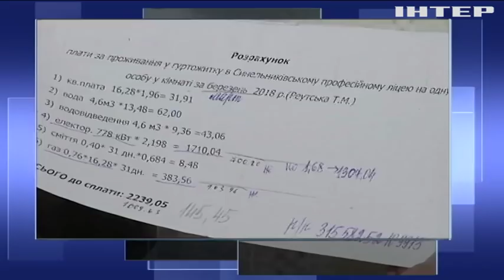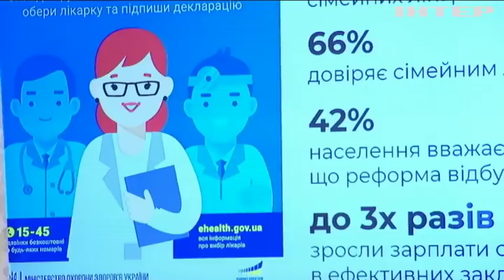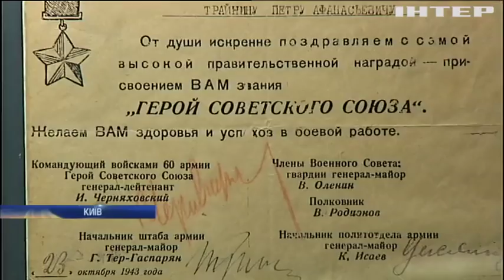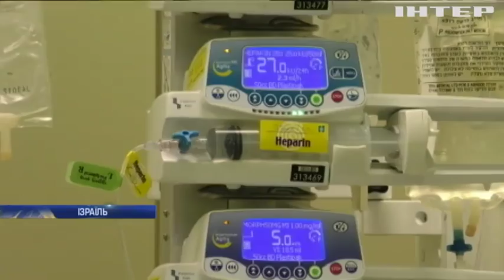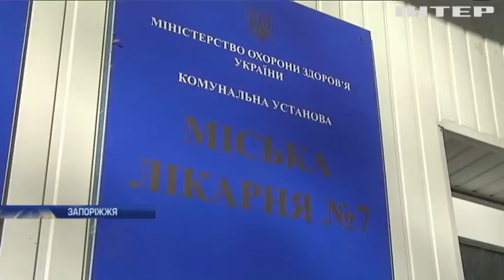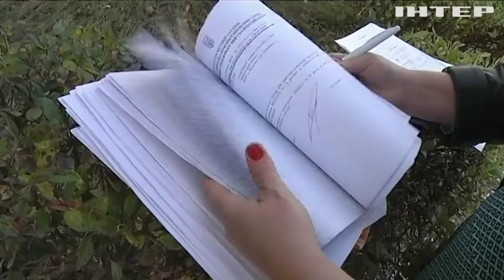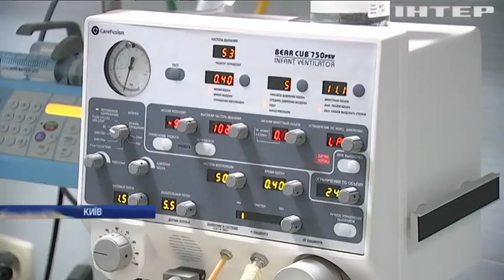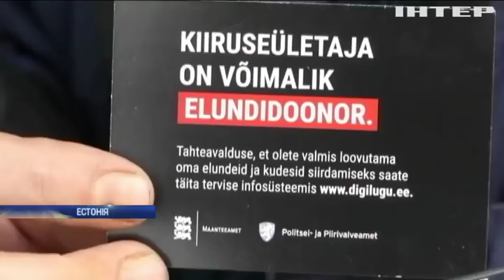Подробности, выпуск за 6 ноября 2018 года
Дивіться у випуску:
Луценко хоче піти. Генпрокурор оголосив, що збирається у відставку, чи підтримає Рада?;
Грабунок у законі. На Дніпропетровщині переселенці отримують захмарні рахунки за послуги, яких немає, чому?;
Феміда вимагає новосілля. В Ужгороді судді відсудили для себе будівлю у профспілок, та чи зможуть її забрати?;
Вірус Брекзиту. Наступною з Євросоюзу може піти Польща, хто хоче розлучення - Брюссель чи Варшава?